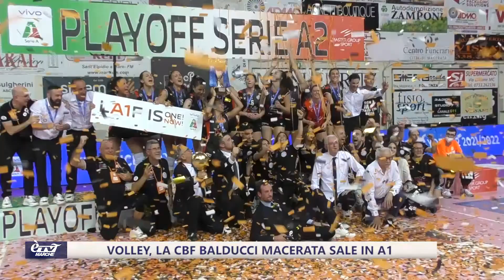Volley, la Cbf Balducci Macerata sale in A1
Macerata torna nel Volley che conta, ieri sera la Cbf Balducci, ha conquistato la serie A1 battendo al Tie-Break le ragazze di Mondovì: vediamo la festa al Banca Macerata Forum ..